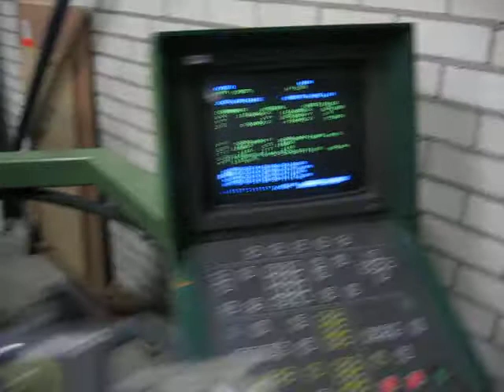Milling Pistons David Brown Sport tractor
Iveco pistons being milled with a CNC milling machine (Maho MH800) to fit in a David Brown AD4/55T engine for tractorpulling purpose.

Here the combustion chamber of the piston is milled.